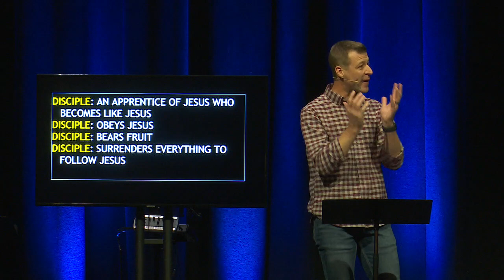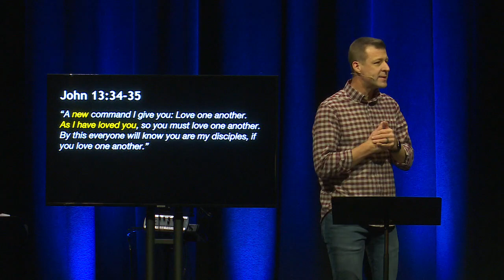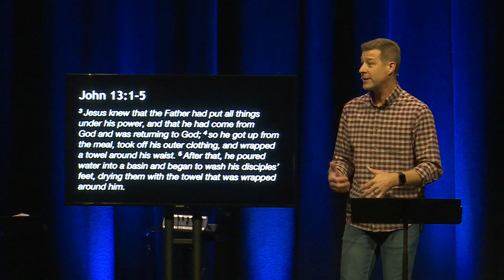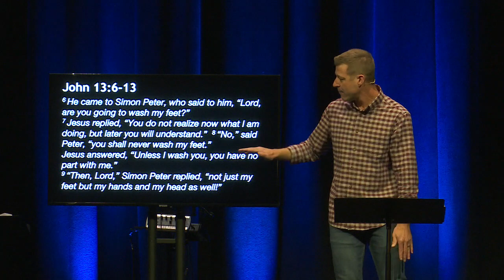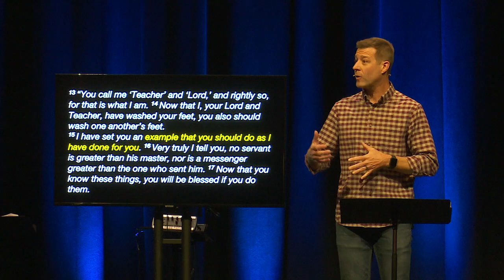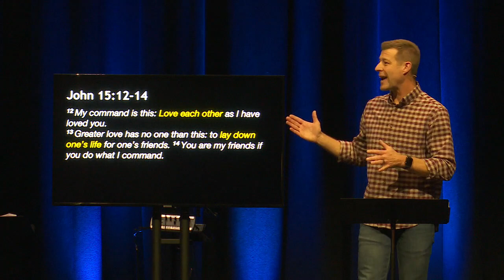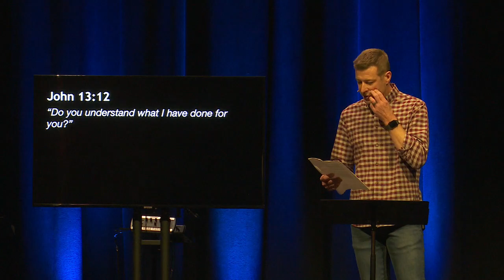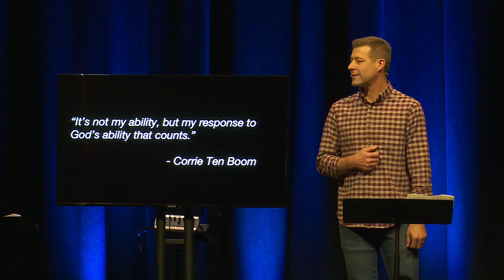Love One Another | Follow | November 17, 2019